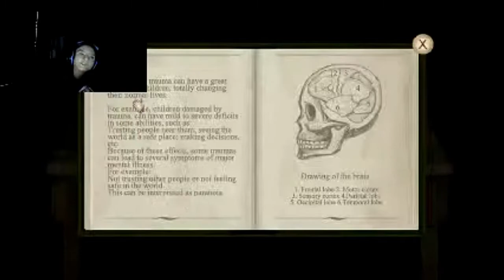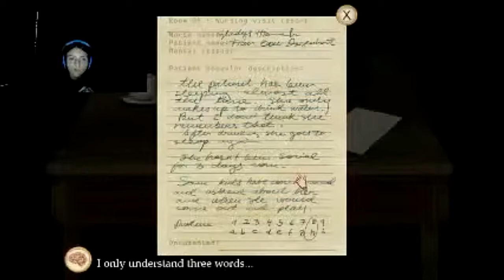Lets Play | Fran Bow | Ep 1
A world of drugs and dreams, magic and mystery, confusion and connections.